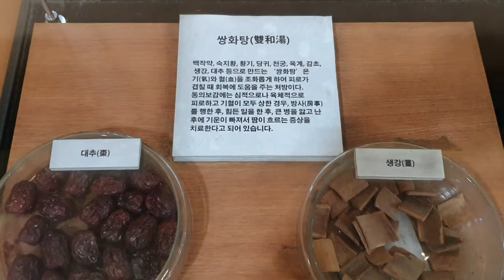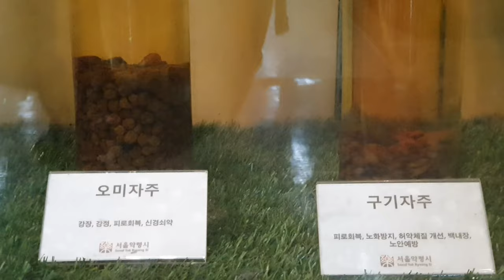Herbs in Korea